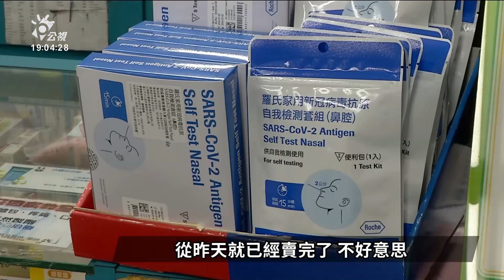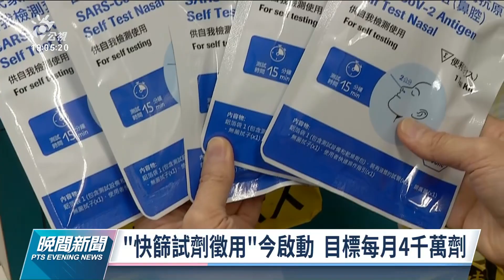本土確診屢創新高 蘇貞昌：即起徵用快篩 目標每月4千萬劑｜20220414 公視晚間新聞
本土確診突破800例也再創新高，有部分民眾擔心會染疫，因此搶購快篩試劑，還因此傳出缺貨。而行政院長蘇貞昌在院會宣布，從即日起，會啟動徵用快篩，目標是每個月4千萬劑，國軍也將投注人力，來協助廠商生產，而指揮中心也強調，一定會量足價穩提供民眾使用。